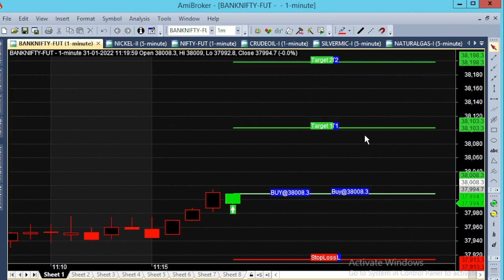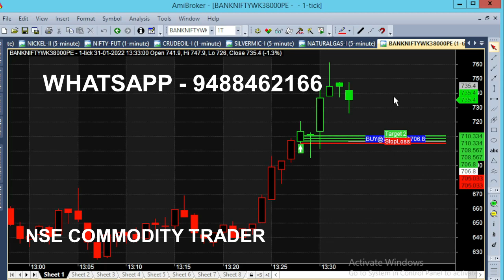Bank Nifty Budget Day Trading Expectation | Simple Tips & Information on How to trade on Budget Day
Bank Nifty Budget Day Started by President of India, Market will move based on Fundamental News Only, Always trade be cautious in Intraday Market.

Budget day expectation, Simple and Best Tips for traders, Get information on How to trade on Budget Day. Budget 2022 Live

⏱️⏱️TIME CODES⏱️⏱️
0:00​ - Technical Chart
0:20 - Budget Day trading
1:00 - Budget Day Trading Tips
2:00​ - Fundamental trading
3:00​ - Banknifty 12 Pm Market
4:00​ - 4 Minutes Trading
4:20​ - 38000 PE Put Option